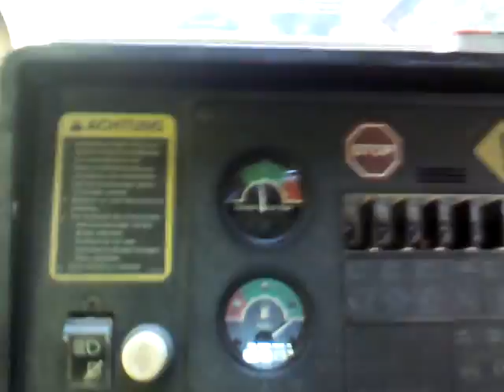jd 540g chladenie